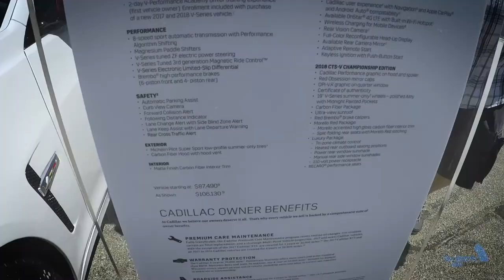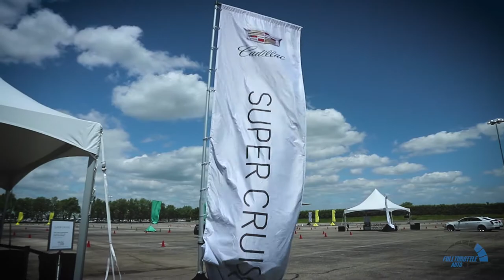Checking out Cadillac Truth and Dare | Vlog 62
The Truth and Dare experience from Cadillac came back this year and me and my cousin decided to get it checked out. I decided this year just to do a vlog about it instead of a feature video. Hope you still enjoy.

NEED A CELL PHONE, TABLET or ACTION CAM MOUNT? Check out Tackform for all your mounting solutions. Use my link to help the channel
, it does not cost you anything extra but helps the channel a lot.

Support Fullthrottle Auto by shopping on EnjukuRacing for your car performance needs by using this , it does not cost you anything extra but helps the channel a lot.

You can also support Fullthrottle Auto by purchasing Fullthrottle Auto merchandise found

THIS ALSO HELPS!
like this or anything that might have some automotive fun in it.

EQUIPMENT I USE:

CANON 70D with Kit Lens:

PANASONIC AG-UX90 Camcorder:

GoPro Hero 6 (Hero 4 is what I use but no longer available):

Session 5 (Session 4 is what I use but no longer available):

DJI RONIN-M Stabilizer:

DJI Phantom 4 Kit (2 Batteries and a Hard Shell Carrying case):

Amazon Basic Camera Bag:

SunPak 7000TM Tripod/Monopod combo:

Velbon PH-368 Vel-Flo 9 Mini-Pro, 2-Way Panhead with Quick Release:

Imorden 32" Slider:

Rode Shotgun Mic:

ZOOM H1 Mic:

Memory Card of Camera: